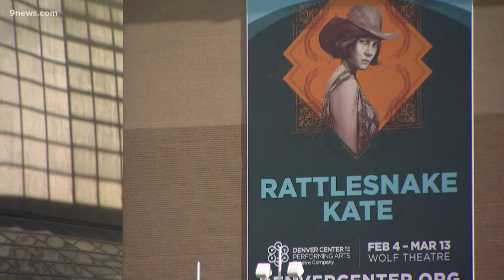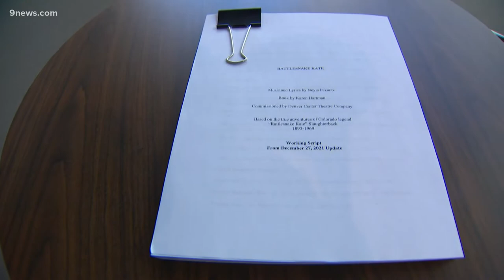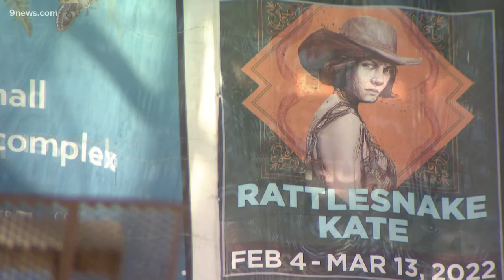Meet the composer and writer of the 'badass new musical' Rattlesnake Kate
The play, making its word premiere in Denver, is the brainchild of former Lumineers cellist Neyla Pekarek and writer Karen Hartman.